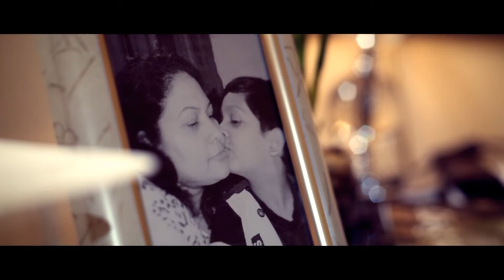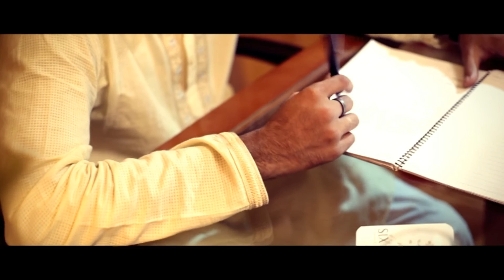A Letter For Mom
Mother's Day is a day when we all appreciate our first and true love. Tell her how much you love her while you can.